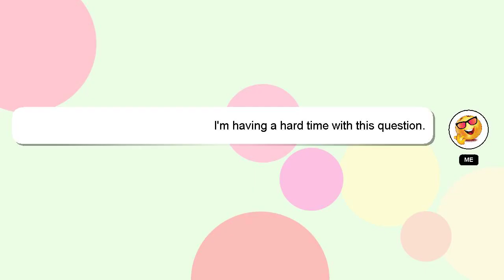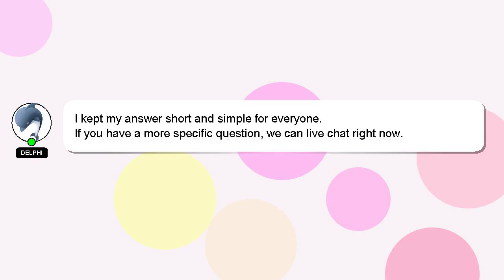How to cook knorr soup?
A quick introduction about me, Hey there, I am Delphi, pleased to make your acquaintance. Allow me to provide support in answering your questions. - How to cook knorr soup?

If you require more detailed information, please don't hesitate to comment or chat with me. Your answer will be acknowledged and appreciated, and I will 'heart' it as a sign of gratitude.

*2 What we are experimenting :*